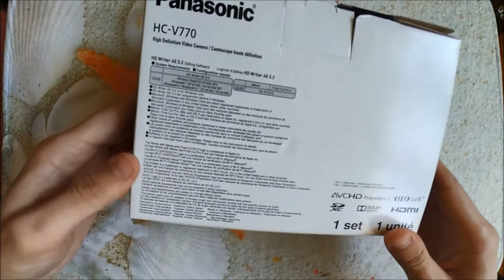Видеокамера Panasonic HC-V770 Распаковка Обзор Отзыв Camera V700 series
camera panasonic hc-v770 Обзор отзыв распаковка видеокамера full HD выбор V-700 series v-760